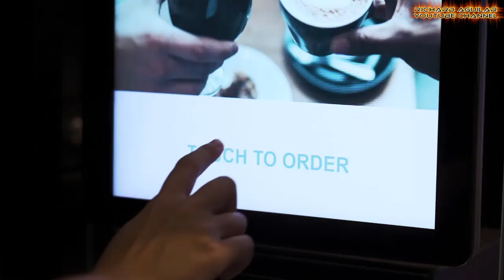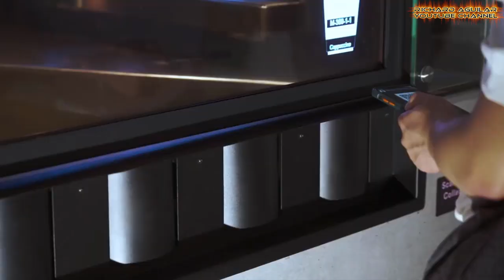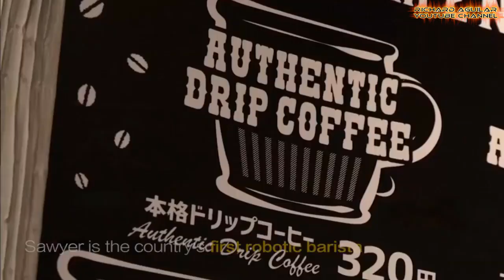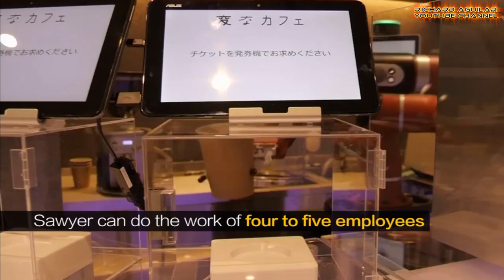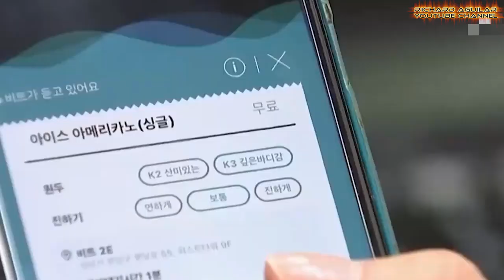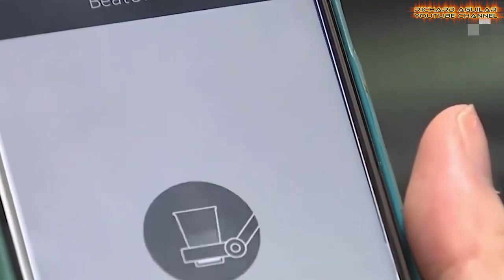MOST UNBELIEVABLE ROBOT BARISTAS ARE DOING THINGS AT ANOTHER LEVEL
Today, Let’s talk about modern automation taking place in food and beverage industries. What you can expect from this video today is all about some of the world’s most advanced robot baristas, performing and doing the work of a human barista. But these robots you are going to see here are doing it at another level that you can’t even think of. So, get ready to witness the most unbelievable robot baristas performing and doing their works at another level you can't even imagine.